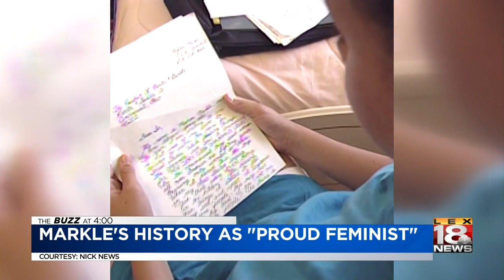The Buzz At 4: May 21, 2018